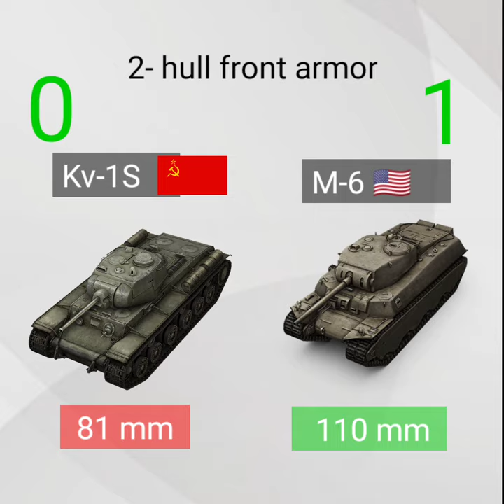wotblitz | Kv1S vs M-6 ?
عالم الدبابات blitz
blitzcup blitz cup